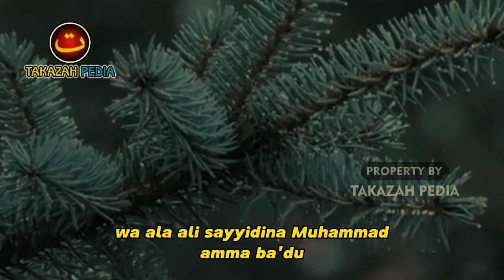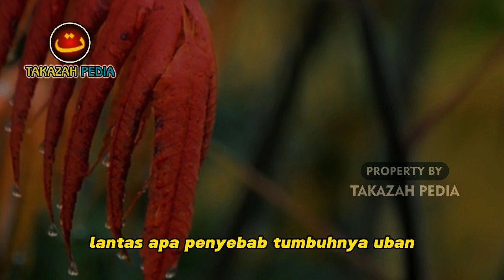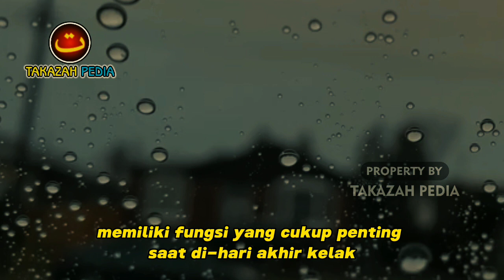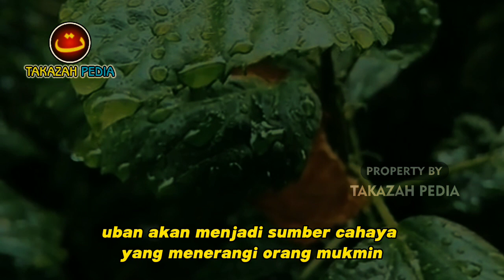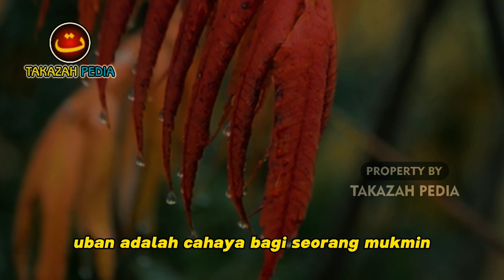❌JANGAN ASAL CABUT UBAN !! Dilarang Agama, Rasulullah Pun Melarangnya, Ternyata ini Alasannya..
Larangan mencabut uban dalam Islam merupakan sebuah ajaran yang mengandung makna mendalam dan nilai-nilai spiritual. Dalam pandangan agama Islam, uban yang muncul di rambut manusia adalah tanda penuaan yang harus diterima dengan rasa syukur kepada Allah. Mencabut uban dianggap sebagai tindakan yang melanggar kehendak-Nya dan meremehkan proses alamiah yang telah ditentukan. Menghormati uban sebagai bagian dari perjalanan hidup juga mencerminkan penghormatan terhadap tua muda, serta mengajarkan kesabaran dan ketenangan dalam menghadapi perubahan yang tak terelakkan.

Larangan mencabut uban dalam Islam juga mengajarkan nilai-nilai kesederhanaan dan pengendalian diri. Manusia sering kali tergoda oleh dorongan untuk menjaga penampilan fisiknya, tetapi Islam menekankan pentingnya menjaga hati dan akhlak. Dengan tidak mencabut uban, seseorang diingatkan untuk fokus pada perkembangan internal dan spiritualnya, serta tidak terlalu terikat pada standar kecantikan yang bersifat sementara. Hal ini memungkinkan umat muslim untuk mendalami pemahaman tentang nilai-nilai abadi yang lebih tinggi daripada penampilan luar.

Larangan mencabut uban dalam Islam juga berhubungan dengan penghormatan terhadap kehendak Allah sebagai Pencipta segala sesuatu. Mengakui uban sebagai bagian alami dari proses penuaan adalah bentuk penghormatan terhadap kebijaksanaan-Nya. Dalam menghindari tindakan mencabut uban, umat muslim belajar untuk tunduk kepada rancangan Ilahi dan menghargai setiap fase dalam perjalanan hidup. Ini mengingatkan kita bahwa nilai-nilai spiritual jauh lebih berharga daripada penampilan fisik, dan dengan menjaga kebijaksanaan-Nya, kita memupuk kedekatan spiritual yang lebih dalam dalam menjalani kehidupan ini.

Silahkan Simak Video Ini Hingga Akhir. Agar Tidak Gagal Paham.
Terimakasih